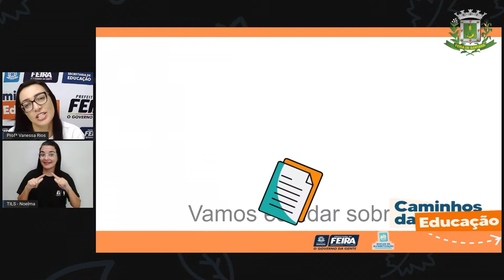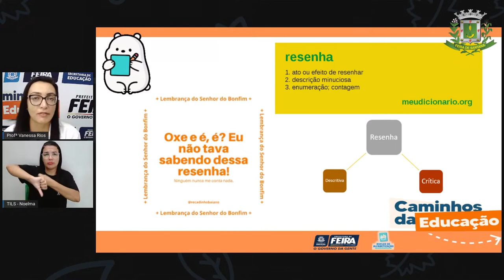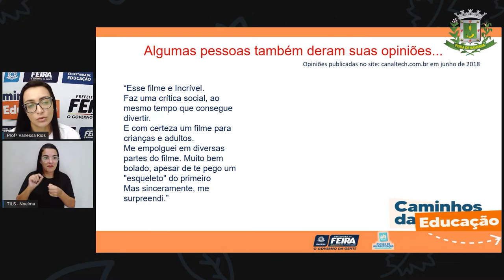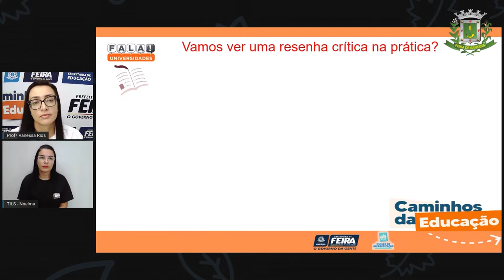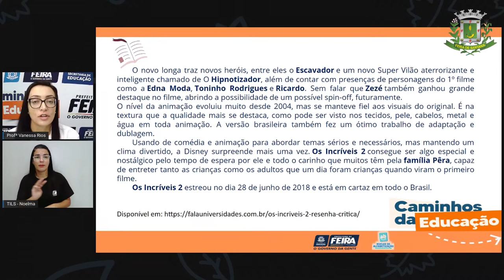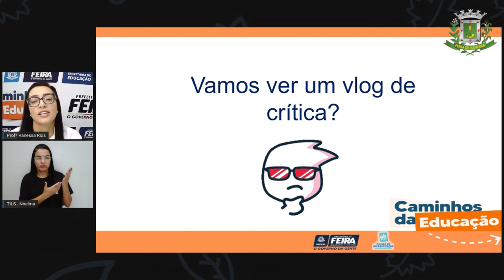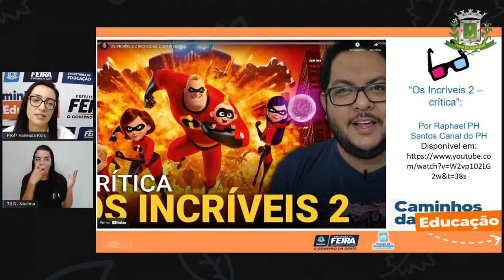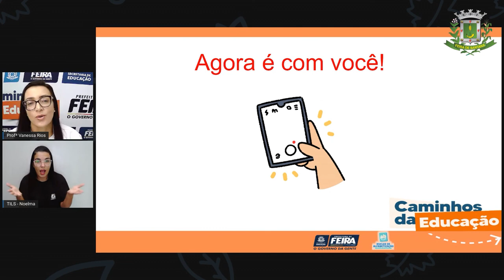5ºANO Aula 59 Profª Vanessa Rios Linguagens Resenha Crítica parte 1